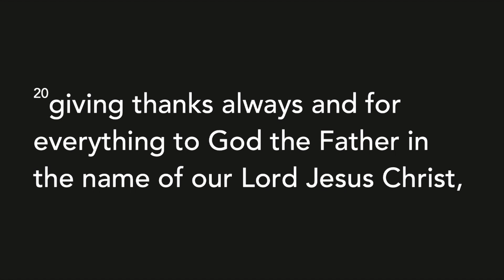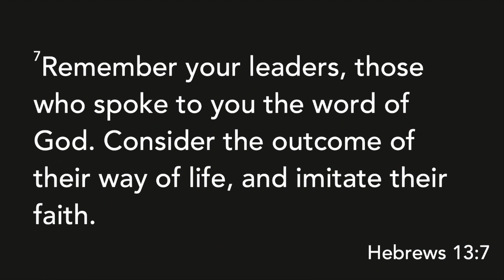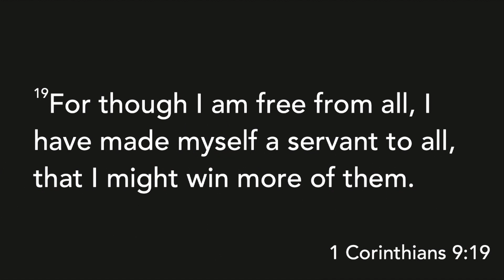In Christ Pt 17